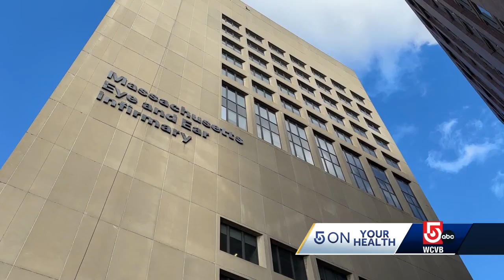First of its kind stem cell transplant treatment in Boston restores vision to patient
A freak accident changed Nick Kharufeh’s life. He thought his vision might be gone forever, but a breakthrough in Boston is giving patients new hope.